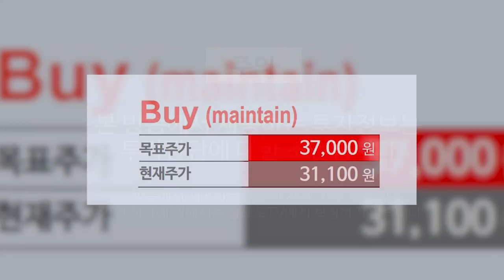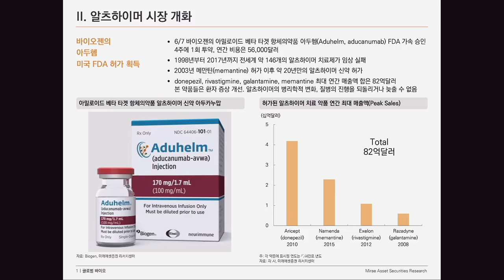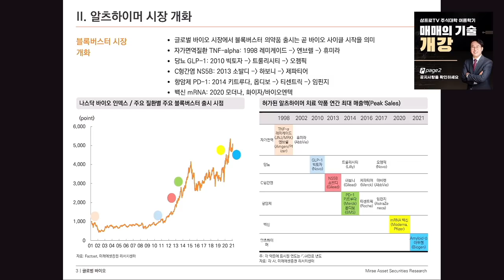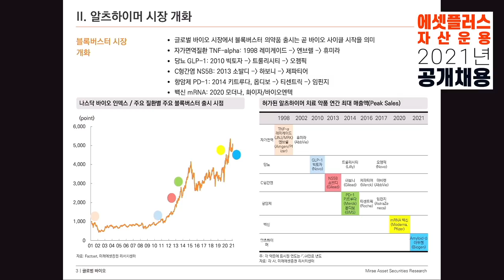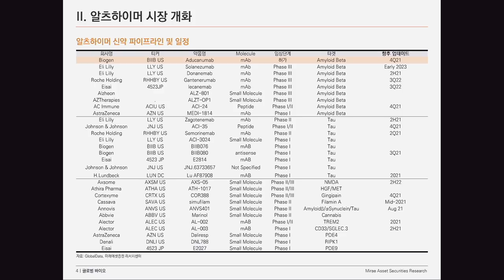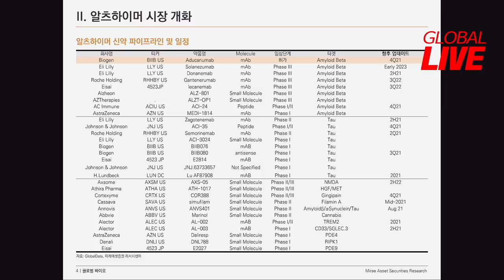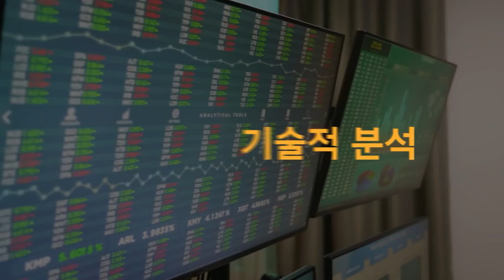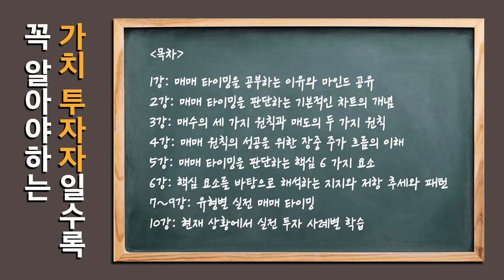[글로벌 이슈체크] 알츠하이머 신약 등 글로벌 바이오 최신 뉴스 업데이트! f. 미래에셋증권 김승민 선임연구위원